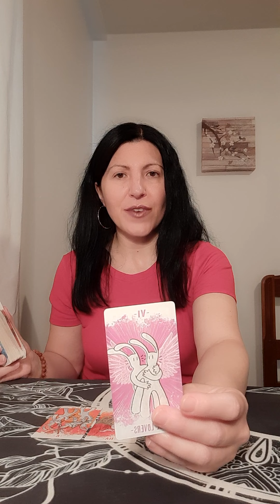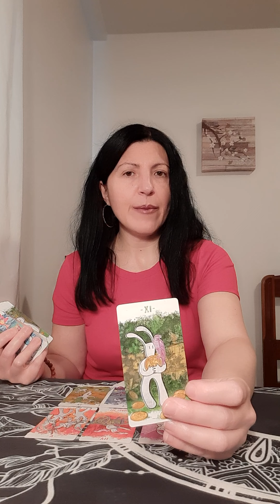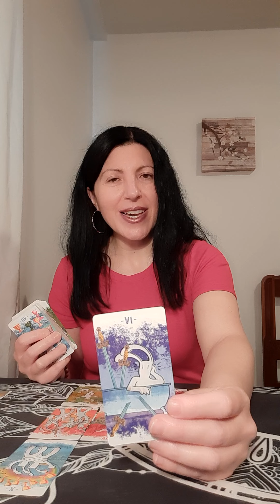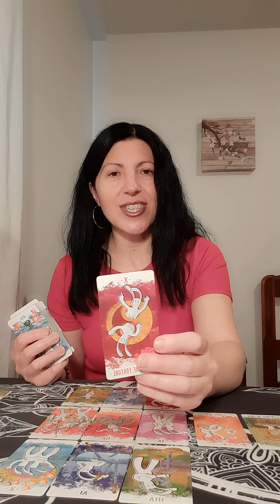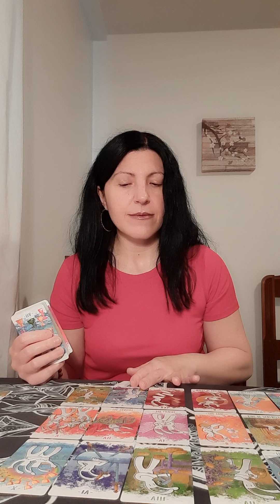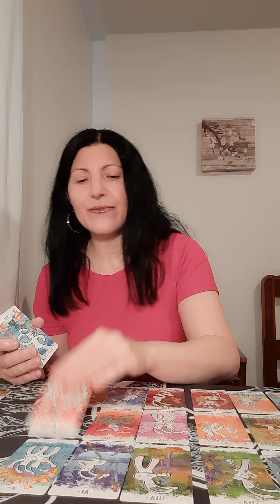Pisces July 20 2021 Tarot reading 🌑 Realised they should have invested in you since the beginning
This reading is for Pisces

Air signs: Gemini, Aquarius, Libra
Fire signs: Aries, Sagittarius, Leo
Water signs: Cancer, Pisces, Scorpio
Earth signs: Virgo, Capricorn, Taurus

Sincerely,

Paula 😘